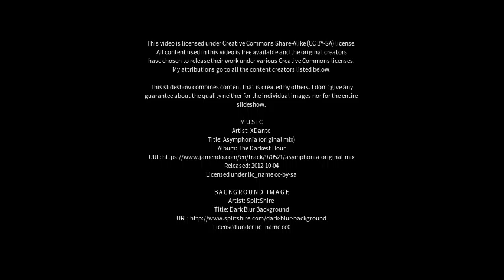Best places to visit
Best places to visit - Kishni (India) Best places to visit - Slideshows from all over the world - City trips, nature pictures, etc.